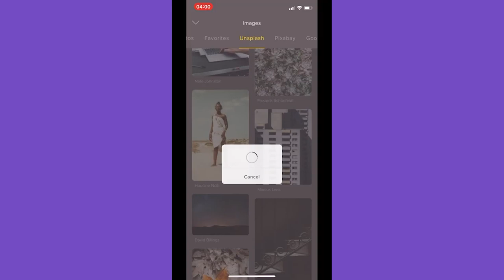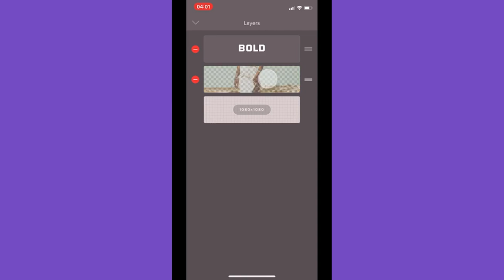How to Use Multiple Layers | GoDaddy Studio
When it comes to adding more than one layer to your project, you can use the free stock image library or your own files to create a unique design in GoDaddy Studio. Change up the layer order and add some text to captivate your audience even further. That’s all it takes to turn your image into a professional design using GoDaddy Studio.